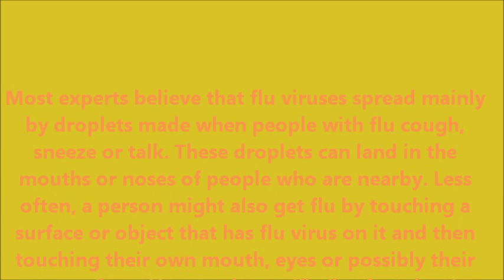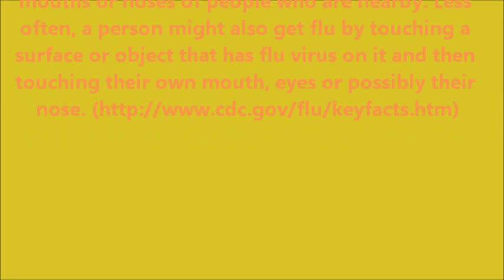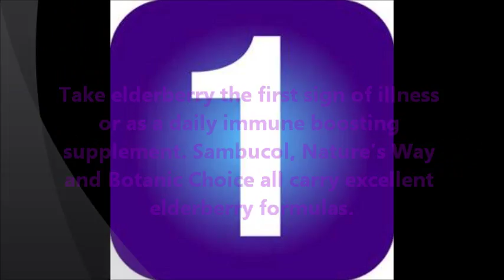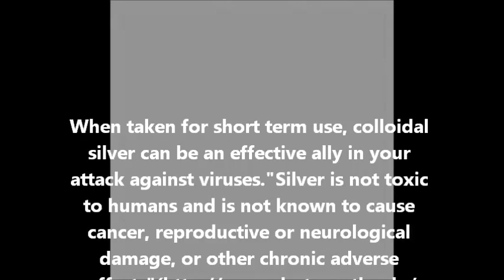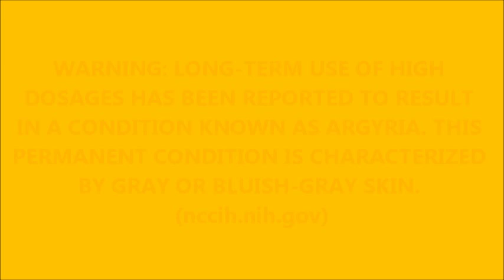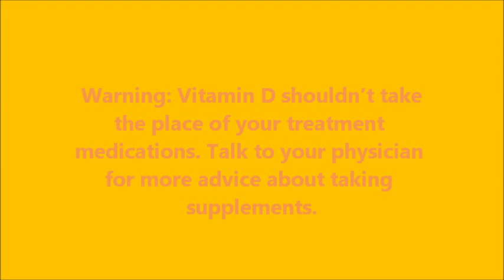Five Immunity Boosters That Work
It's that time of year again! Germs and viruses will be plentiful this  season. Why wait to get a cold or the flu to begin before boosting yours and your children's immunity? Here are my personal five recommendations for boosting immunity for everyone. Get started today!

NOTE 1: This video is NOT for kids!

Video Production: Rascal Entertainments